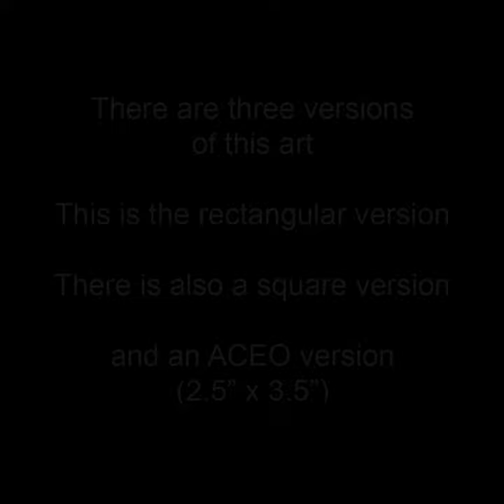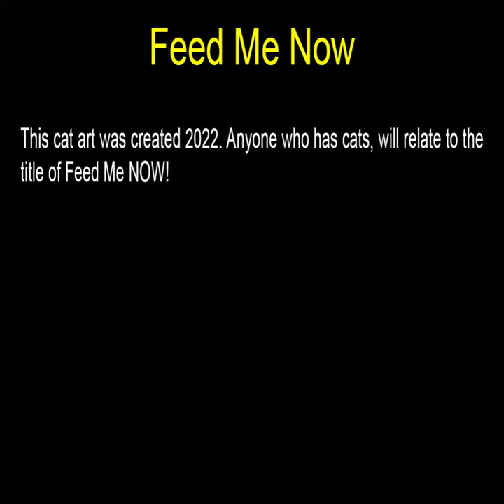Feed Me Now - Rectangular Art by John Robert Beck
This cat art was created 2022. Anyone who has cats, will relate to the title of Feed Me NOW!